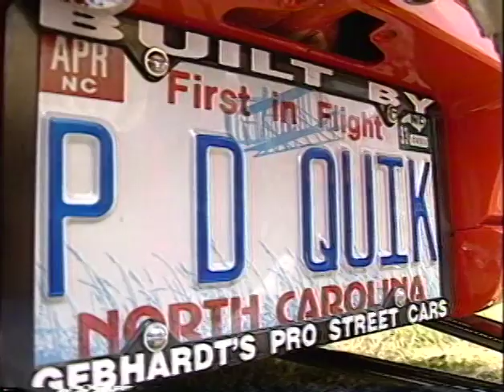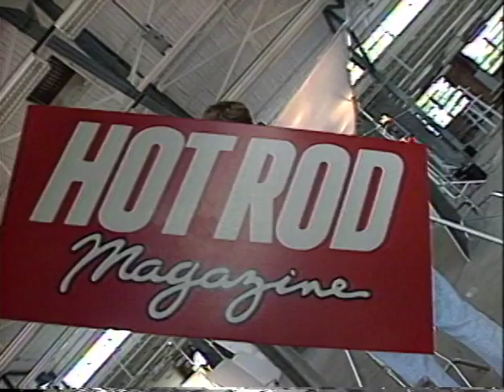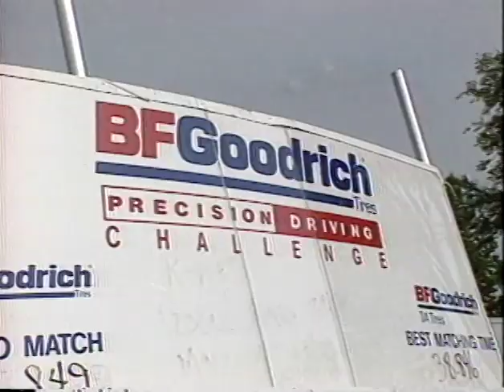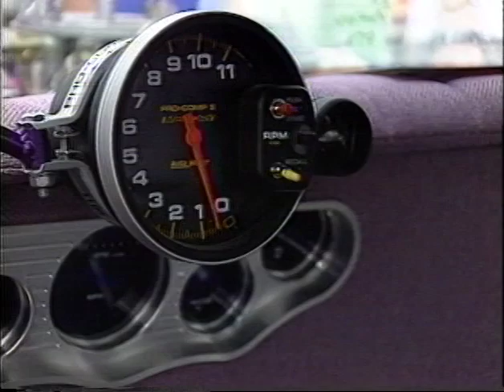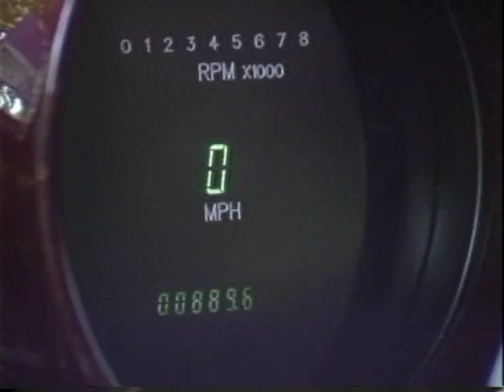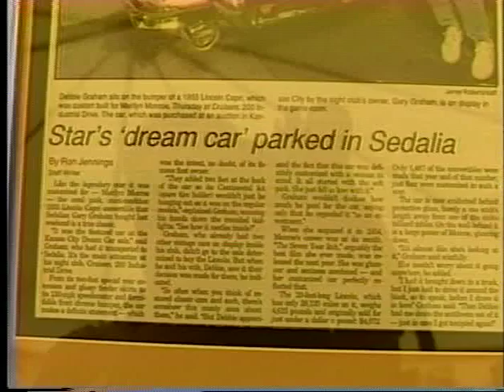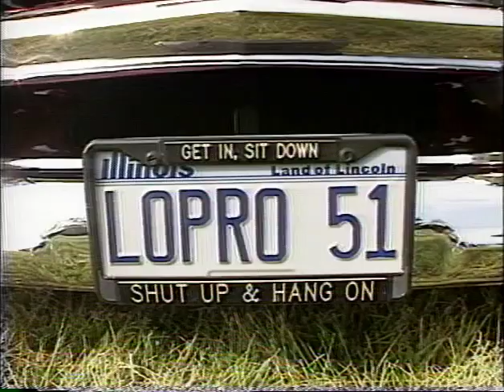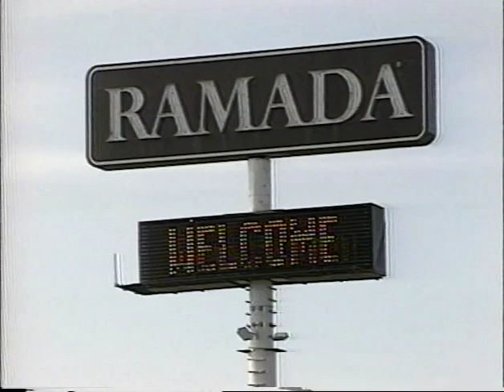Street Machine Nationals WheelsTV